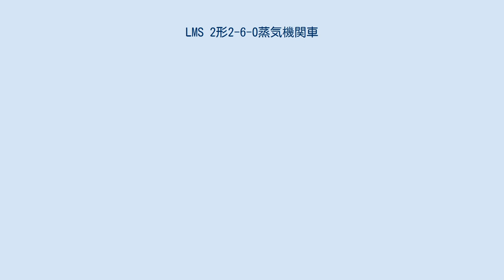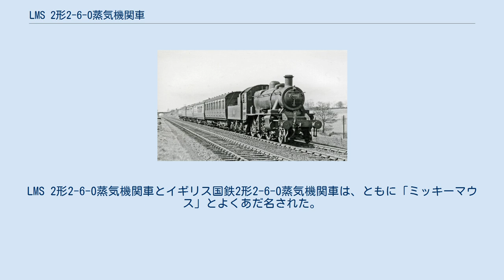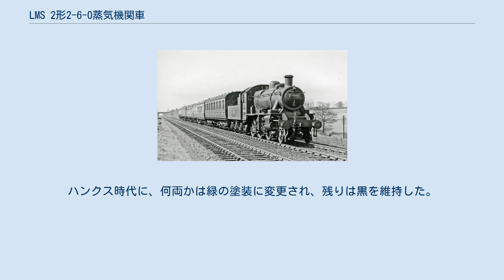LMS 2形2-6-0蒸気機関車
LMS 2形2-6-0蒸気機関車（LMS 2がた2-6-0じょうききかんしゃ）は、イギリスのロンドン・ミッドランド・アンド・スコティッシュ鉄道（LMS）が導入した蒸気機関車の1形式である。
ジョージ・イヴァットが設計した車輪配置 2-6-0の軽量客貨両用機で、1946年からイギリス国鉄発足後の1953年までに128両が製造された。
Ivatt Class 2は、ロンドン、ミッドランド&スコットランド鉄道の中型機関車の設計に大きな影響を与え、LMSの機関車を近代化および改善するだけでなく、将来のイギリス国鉄2形2-6-0蒸気機関車の基盤を形成した。
 LMSの0-6-0タンク機関車は、中型機関車の設計のバックボーンを形成した。
スタニエはより大型機関車の導入に集中しており、新しいクラスの中型機関車の導入はイヴァットに任されていた。
Ivattがチーフメカニカルエンジニアとして2年間働いたのは予想外だった。
IvattがCMEに選ばれるに至ったのはフェアバーンが突然の死を迎えたからである。
およそ1年間のリーダーシップの中で、フェアバーンは、スタニエのバージョンの開発である彼のクラス4P 2-6-4タンク機関車の設計を1つしか完了できなかった。
Ivattはすぐにトラクションの需要と新しい機関車が必要になる場所を検討し始め、すぐに設計を開始した。
 国有化の2年前の1946年、イヴァットはクロスカントリーおよび支線での作業用に2つの新しい軽量設計を導入した。
テンダーエンジンは2MT46400クラス、タンクエンジンは2MT41200クラスだった。
 2の出力分類を持つ機関車は、重い車軸を搭載したエンジンを禁止したライトトレインまたはトラックを運搬するために不可欠だった。
それにもかかわらず、1940年代の戦後の状況では、多くの古いクラスの0-6-0がまだこれらの重要な任務を遂行していた。
古い車輪配置0-6-0のLMS 4F形蒸気機関車は、LMS貨物用機関車の中でも時代遅れな上に低出力だった。
ウィリアム・スタニアは大型の機関車の導入に専念していたが、新しい形式の小型機関車の導入はジョージ・イヴァットに任されていた。
彼は、同時に導入されたLMS 2形2-6-2T蒸気機関車の軽量型を設計した。
そのため、Ivattは設計図に進み、 LMS 2-6-2T蒸気機関車 (ファウラー)から発展したLMS 2-6-2T蒸気機関車 (スタニア)の影響を受けた。
1,350ガロン（6,100 l; 1,620米ガロン）と3ロングトン（3.05 t; 3.36ショートトン）の石炭を搭載したタンク機関車に対して、3,000ガロン（14,000 l; 3,600 米ガロン）の水と4トン（4.1 t; 4.5ショートトン）の石炭 ）を搭載した2形2-6-0の運行距離は飛躍的に伸びた。
この結果、この機関車は軽量の客貨混合列車の牽引によく適していた。
このタイプの機関車は、イギリス国鉄2形2-6-0蒸気機関車として再設計された。
これらの機関車は、イギリス国鉄標準蒸気機関車の部品と修正された運転台および炭水車を装備し、どのような路線でも運用が可能だった。
LMS 2形2-6-0蒸気機関車とイギリス国鉄2形2-6-0蒸気機関車は、ともに「ミッキーマウス」とよくあだ名された。
 2-6-0クラスの基本的な寸法と機能には、2-6-0ホイール配置（連結ホイール– 5フィート（ft）、先行トラック– 3ft）、200 lbf / in2でプレスされたLMS Typenyボイラー、2つの外側シリンダーが含まれます。
 （直径16インチ、ストローク24インチ）Walschaertsのバルブギアリングで動作し、総重量は47.10ロングトン（エンジンのみ）で、17,410 lbf（BR 2MT）の牽引力がありました。
このクラスは、4トンの石炭と3000英国ガロンを持ち、入札荷重は35.15トンでした。
 航続距離が長い2-6-0（タンク設計の1,350ガロンの水と3トンの石炭と比較して3,000ガロンの水と4トンの石炭）は、彼らの任務に非常に適しており、ドラフトに注意を払いました。
ダービーとスウィンドンの両方による問題は、すぐに成功しました。
 入札エンジンは128台製造され、国有化前に登場したのは20台のみでした。
この設計は後にBR標準設計として採用され、1952年に2MT 78000クラスとして登場しましたが、46400クラスのメンバーはまだ製造されていました。...